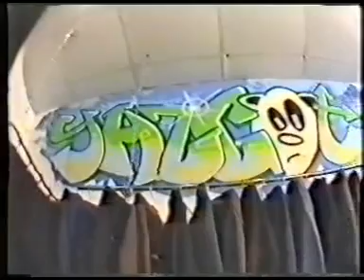INFOvideo # 2 - reklamy, Marcin Majewski, Koniec.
INFOvideo Magazine # 2 1998